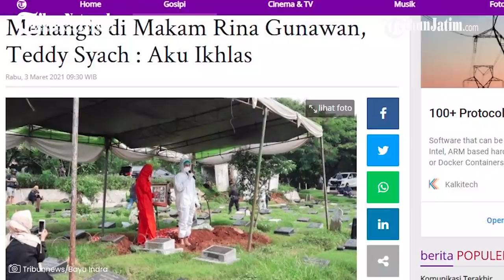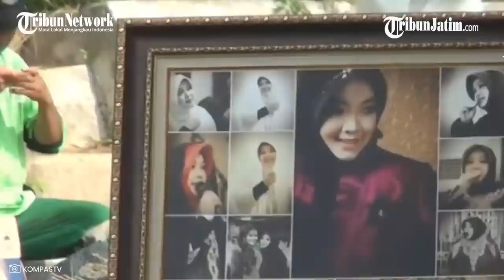'Saya Ikhlas' Tangis Teddy Syach dan Keluarga Pecah saat Pemakaman Rina Gunawan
TRIBUNJATIM.COM - Tangis Teddy Syach pecah saat menyampaikan beberapa patah kata usai pemakaman istrinya, Rina Gunawan.

Ia mengaku sudah mengikhlaskan kepergian almarhumah Rina untuk selama-lamanya.

"Aku ikhlas, aku sudah ikhlas," ucap Teddy Syach sembari menangis di TPU Tanah Kusir, Jakarta Selatan, Rabu (3/3/2021).

Sebelum itu dengan mengenakan APD lengkap, Teddy Syach terlihat tak kuasa menahan tangisnya saat melantunkan adzan di depan makam Rina Gunawan.

Suaranya bergetar dan sempat terhenti sesaat ketika melantunkan adzan sebelum jenazah istrinya ditutup oleh tanah.

Sejak tiba di TPU Tanah Kusir, Teddy Syach sudab menangis, meski memakai masker terlihat wajahnya memerah dan matanya berair.

Artikel ini telah tayang di Tribunnews.com dengan judul Menangis di Makam Rina Gunawan, Teddy Syach : Aku Ikhlas,